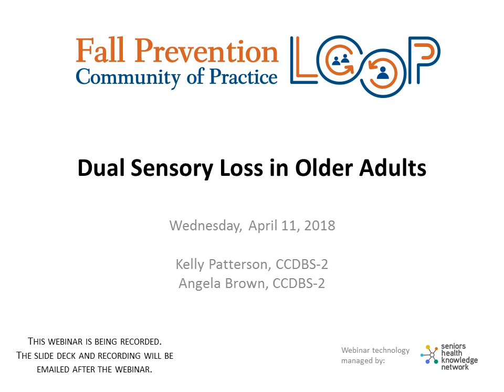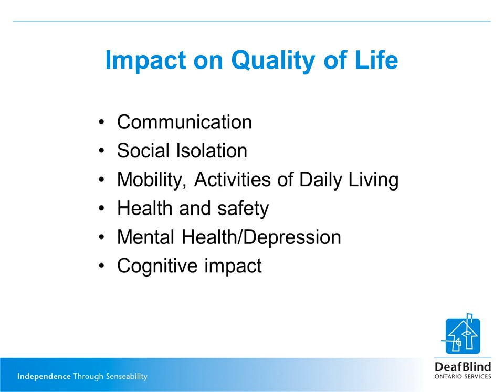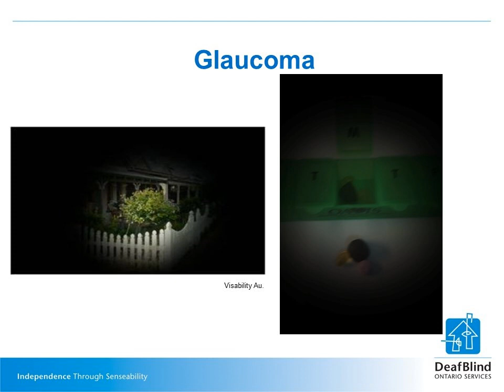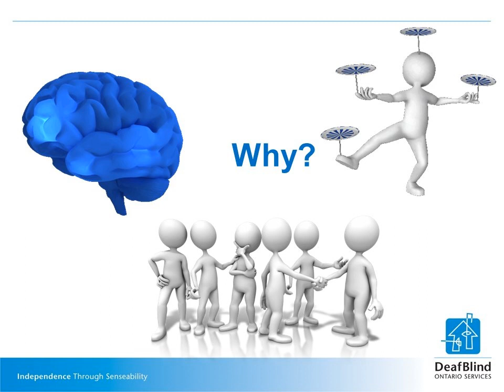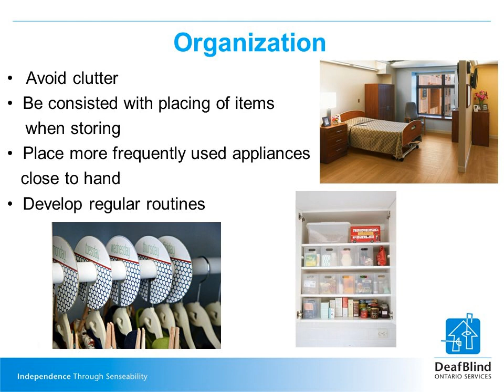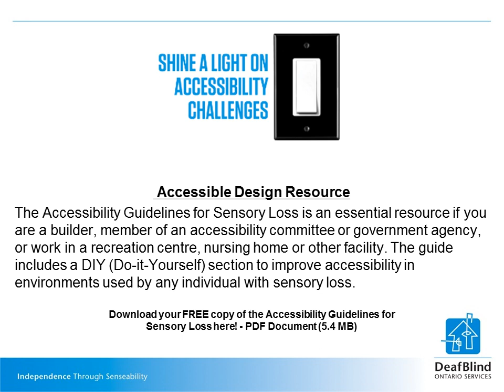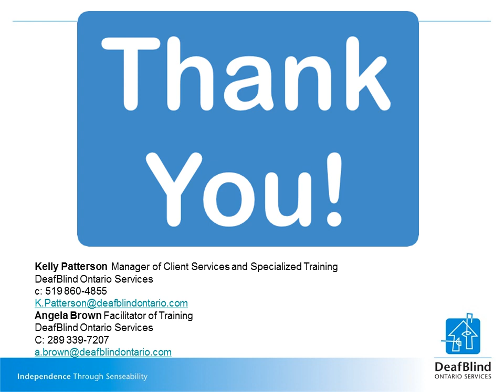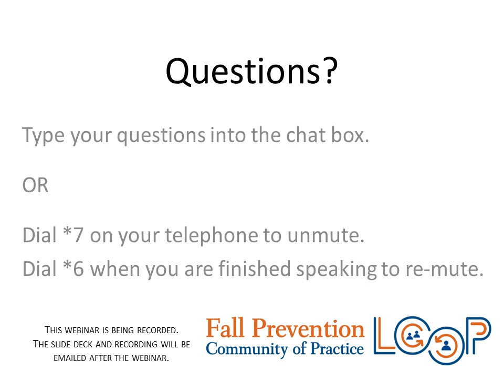Dual Sensory Loss in Older Adults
For access to the slide deck and additional materials for this presentation, Login to Loop is required- registration is free!

DeafBlind Ontario Services is a not-for-profit organization that helps individuals who are deafblind to increase their independence and improve their quality of life through specialized services.
Although vision and hearing loss are part of the aging process, the idea that nothing can be done about it is a regrettable, long-held belief. The ‘smile and nod’ reply which many seniors are known for often results in isolation, depression and misunderstandings. Our aim is to redefine how society views seniors with dual vision and hearing loss. Recognition of age-related dual vision and hearing loss is imperative, as many older people may not seek support for deteriorating eyesight and hearing if they have associated this with ‘natural ageing’. They potentially miss out on simple, low-cost interventions such as better glasses or hearing aids. It requires concerted efforts to boost awareness of the conditions amongst health professionals who work with seniors.

This webinar introduces dual sensory loss in seniors and provides strategies to improve communication, positive interactions and accessible environments.

Angela Brown has been with DeafBlind Ontario Services since 2008 in various capacities, including intervenor, Facilitator of Community Services, and currently as Facilitator of Training. Angela has many years of experience within health and social services, is a Registered Sick Children’s Nurse (UK) and is a Certified Congenital Deafblind Specialist Level 2. As a Facilitator of Training, Angela works with the training team delivering the organization’s specialized TOUCHTM training to intervenors at DeafBlind Ontario Services.

Kelly Patterson is the Manager of Client Services & Specialized Training at DeafBlind Ontario. Kelly ensures that the organization’s renowned service model is implemented, evaluated and consistent and is responsible for ensuring completion of specialized training events and programs for over 250 employees. With over 20 years of experience in the field, she designed the organizations person centered service model, the Community Services - Sensory Exploration Arts (SEATM) program, Accessibility Guidelines for Sensory Loss, a certification program for intervenors through an accrediting body and continual evaluation and development to the specialized training program TOUCH™ (Training, On-going, Unique, Committed and Holistic). She currently sits on the Intervenor Services Human Resources Strategy (ISHRS): Education and Training Sub-Committee. Kelly holds a Developmental Services Worker diploma and is a Certified Congenital Deafblind Specialist level 2.